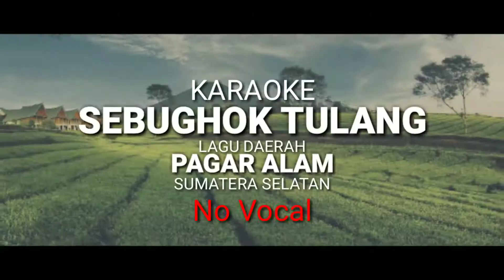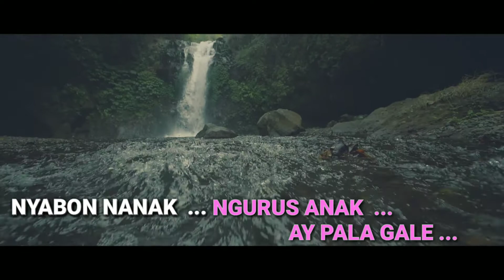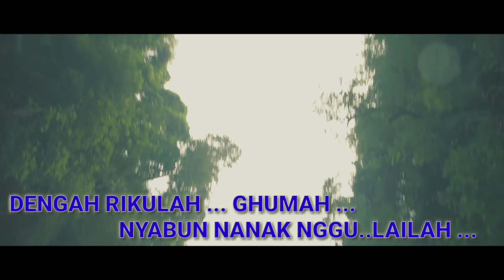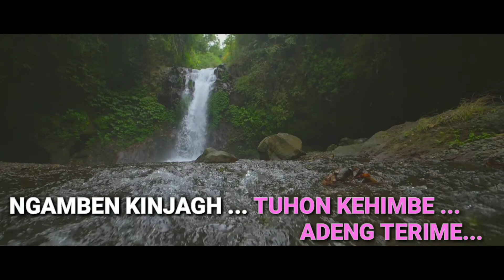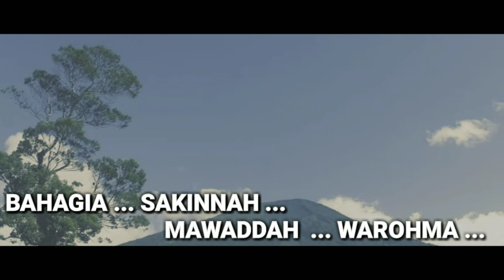SEBUGHOK TULANG KARAOKE (Duet) Lagu Daerah Pagar Alam, Sumatera Selatan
SEBUGHOK TULANG KARAOKE Lagu Daerah Pagar Alam, Sumatera Selatan

Lagu daerah cocok untuk Calon pengantin nyanyi di pangung

Jgn lupa dukung channel kite 🙏